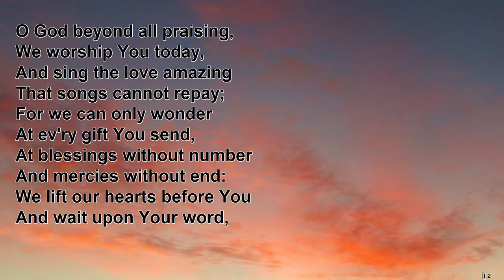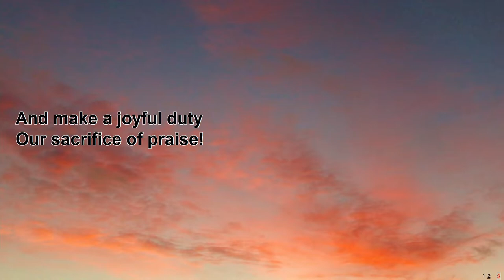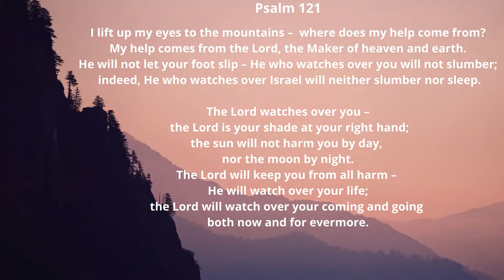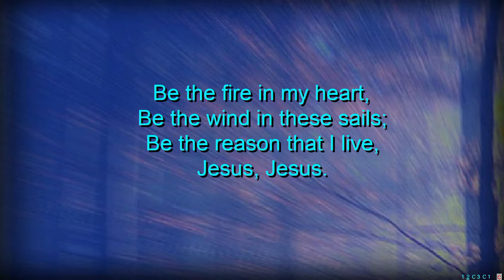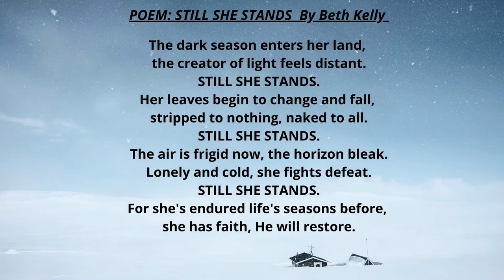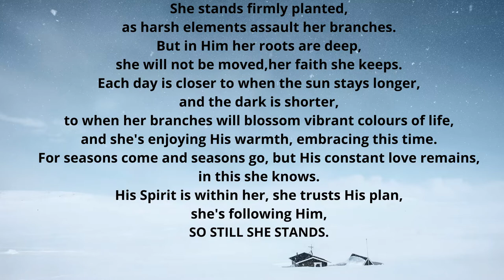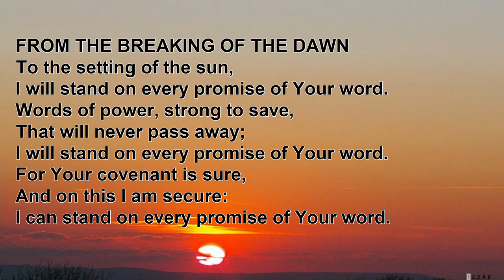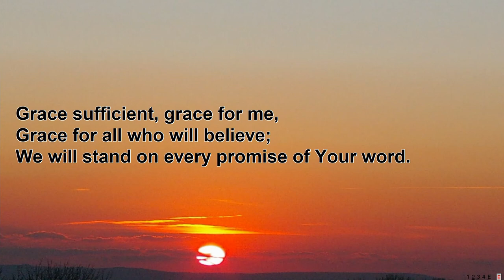Today's Healing Service @ CCHC - 'Winter'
Pippa Dunn shares some spiritual lessons from the season of winter to inspire us on our journey of faith.